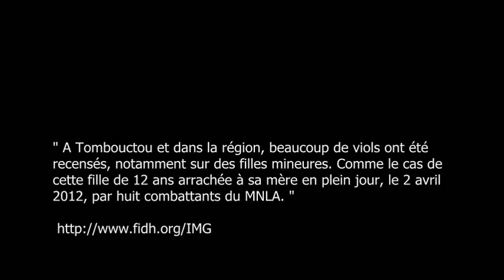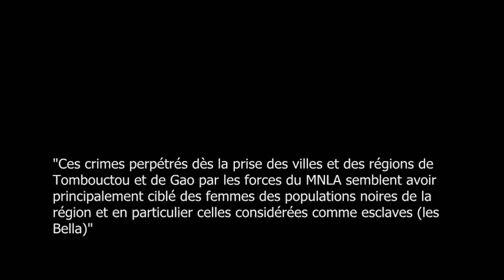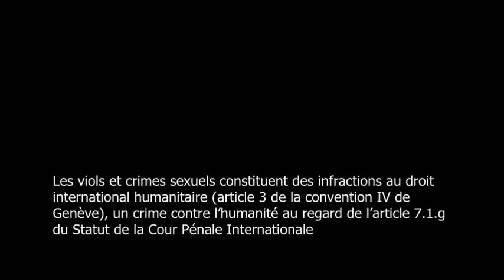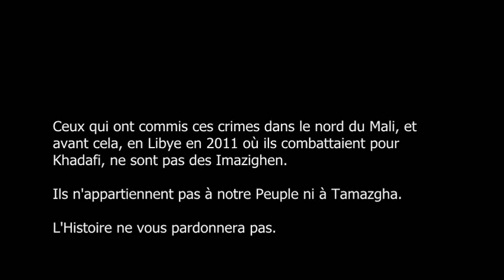La FIDH accuse le MNLA de crimes de guerre dans le nord Mali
Rapport intégral de la Fédération Internationale des Droits de l'Homme (FIDH) sur les crimes de guerres commis par les mercenaires du MNLA (Mouvement de Libération de l'Azawad) disponible | Pour le rapport d'une autre ONG internationale Human Rights Watch rassemblant des témoignages sur les exactions des combattants du MNLA dans le nord du Mali | Pour des vidéos de témoignages de victimes du MNLA, voir notamment et
Pour des vidéos des dégâts causés en Libye en particulier dans le village de Al Qalaa (Adrar Nefusa) par les mercenaires touareg maliens du régiment No. 9 El-Fooj Attasah de Muammar Khadafi de mars à juillet 2011, voir Pour les dégats causés au village et à la population civile de Jadu par les commandos touaregs de la mort désormais en fuite dans le nord du Mali, voir et aussi la capture et neutralisation de certains de ces mercenaires touaregs et Certains dirigeants du MNLA font désormais l'objet de mandats d'arrêt internationaux délivrés par la Justice malienne dont leur chef militaire, le criminel de guerre fugitif Mohamed ag Najim (Najem) officier dans les milices de Khadafi chassé de Libye et
FAIR USE NOTICE: This video has been posted to further advance our understanding of environmental, political, human rights, economic, technological, democratic, scientific, and social justice issues which constitutes a "fair use" of any such copyrighted material as provided for in section 107 of the US Copyright Law. شمال مالـي كيدال تساليت ازواد Amazigh Touareg guerre serval Azawad Tamacheq Imuhagh Tamasheq Ifoghas Adrar Serval Tessalit Kidal Gao Touareg Tuareg MNLA mercenaires Khadafi طوارق الحركة الوطنية لتحرير أزواد امازيغ إموهاغ توارق قذافي مرتزقة كيدال تسليت تمبكتو غاو قاو منكة ليرى